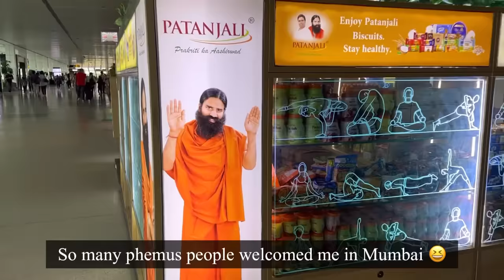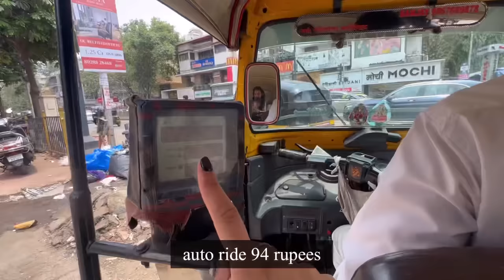🇮🇳POOH IN MUMBAI 🥳!! *Lots of shopping and bargaining* 💸🛍️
Song used💖 I love it sooo much!!